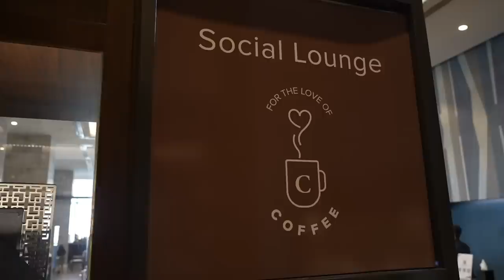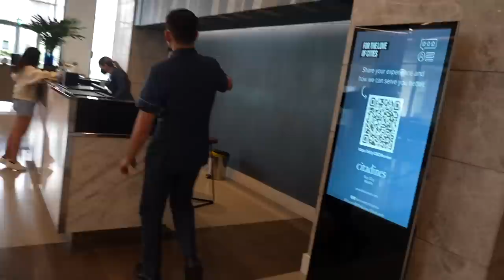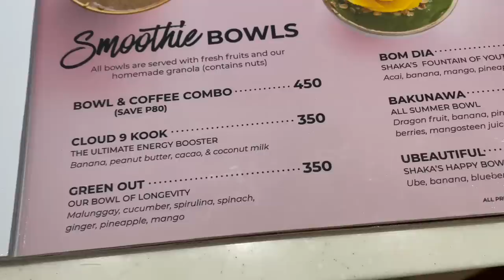SHOPPING IN MANILA With My GIRLFRIEND - Filipino Barong and Pasay Hotel!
I MADE IT TO MANILA, AND WENT SHOPPING FOR A CLASSIC FILIPINO BARONG AT MALL OF ASIA IN PASAY...

In this video, I give you a little look at Citadines Bay City Manila... a random hotel I booked that happened to be very nice!! After having coffee with a friendly Cebuano speaking staff, I head to Mall of Asia with my girlfriend Therine.  There, we have a smoothie bowl at "Shaka" Cafe, and then head to Kultura... a local produce store with a great selection of Filipino Clothing!  And of course... BARONGS!

This is just a raw look at our moments shopping and hanging out in Pasay.  A modern area of Manila with hotels, malls, and lots of places to eat and hangout!

Power On!